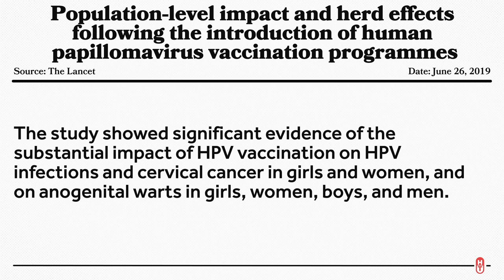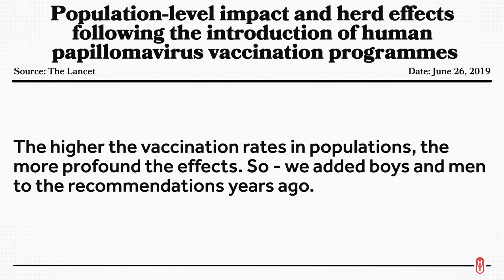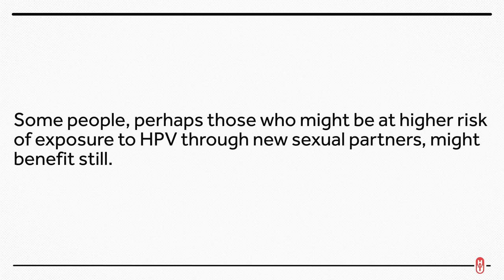More People Should Get the HPV Vaccine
The CDC recommendations for the HPV vaccine have just changed.  If you’re 45 years of age or younger, then you might want to talk to your doctor about getting vaccinated yourself.

Other Healthcare Triage Links:
2.
3.
4. Aaron's book "The Bad Food Bible: How and Why to Eat Sinfully" is available wherever books are sold, such as Amazon